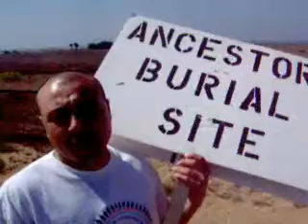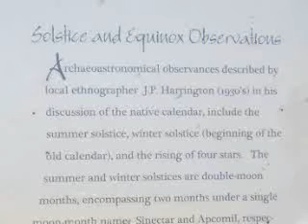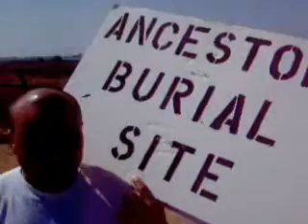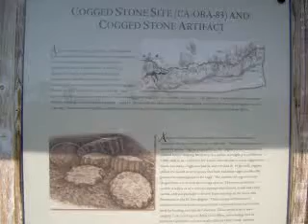Help Save Indigenous Burial Ground in Huntington Beach, CA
CONTACT THESE AGENCIES WITH LETTERS/EMAIL OF PROTEST:
California Coastal Commission
Native American Heritage Commission
Attn: Larry Myers

An Indigenous burial ground/astronomical center is in danger of being destroyed by the Brightwater "development" company.

The site contains hundreds of buried Indigenous People and thousands of artifacts.

The site is acknowledged by The Smithsonian Institute for its "astronomical significance" and has been nominated twice for the National Register of Historical Places.